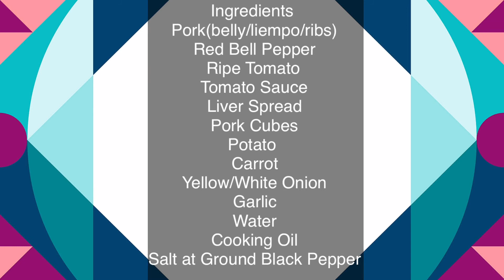Ulam for All Season || Kalderetang Baboy || Pork Caldereta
Masarap na Kalderatang Baboy

Ulam ideas para sa mga team housewife na katulad ko.

Keep safe!